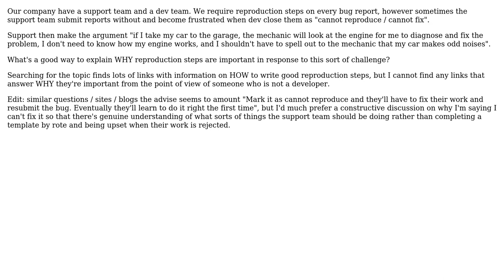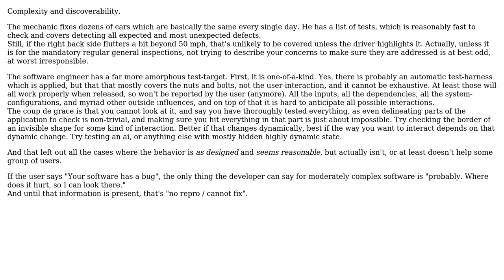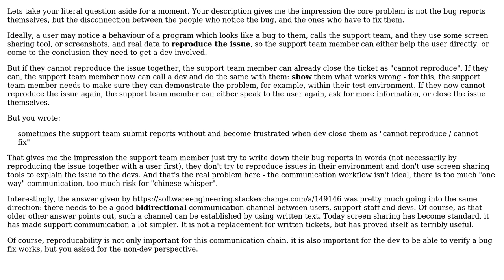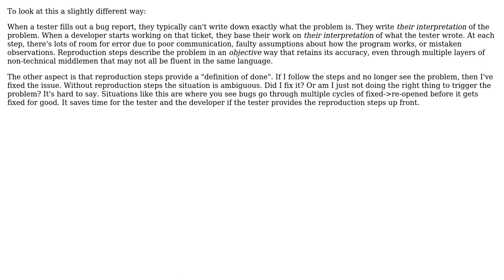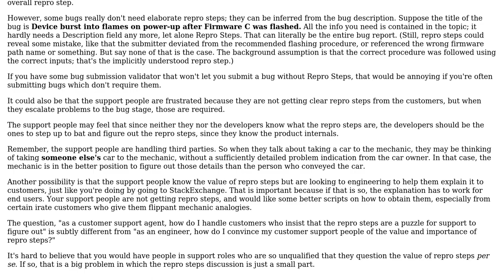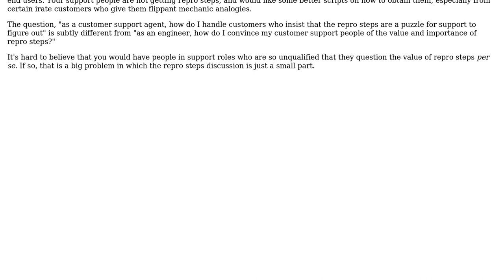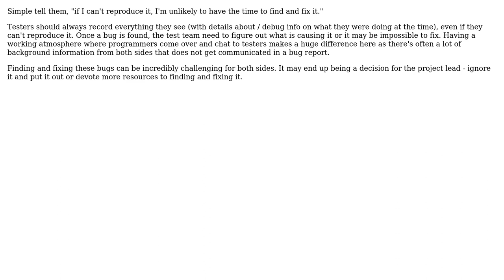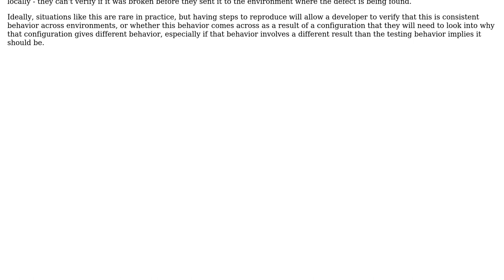Software Engineering: Why are reproduction steps helpful for fixing software bugs? (14 Solutions!!)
Software Engineering: Why are reproduction steps helpful for fixing software bugs?

With thanks & praise to God, and with thanks to the many people who have made this project possible! | Content (except music & images) licensed under CC BY-SA | Music | Images & others | With thanks to user Steve Summit user Nathan Cooper user Michael Kay user Kaz user Karl Bielefeldt user Kain0_0 user Jordan Rieger user gnasher729 user Doc Brown user Deduplicator user David user Chris user Cap Barracudas user bta user Alexander The 1st and the Stack Exchange Network Trademarks are property of their respective owners. You are responsible for your own actions.